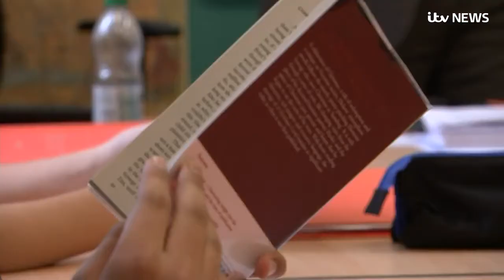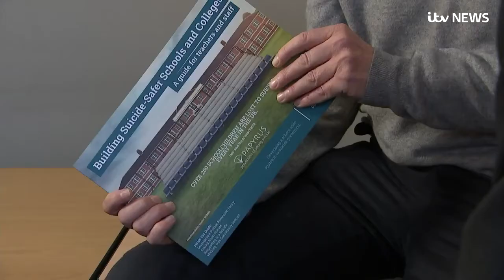ITV London on the PAPYRUS Suicide-Safer Schools and Colleges guide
ITV London have helped to break the silence around suicide in schoolchildren by featuring our campaign to Save The ClassOf2018. Download our Suicide-Safer Schools and Colleges guide to help save young lives